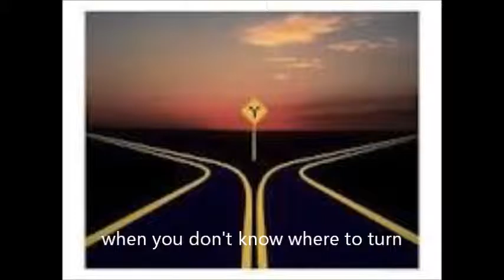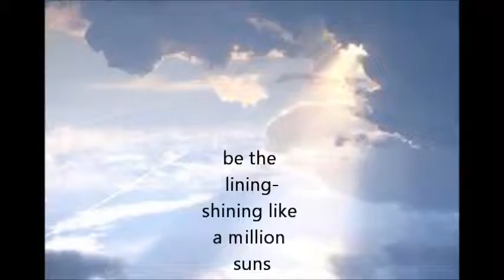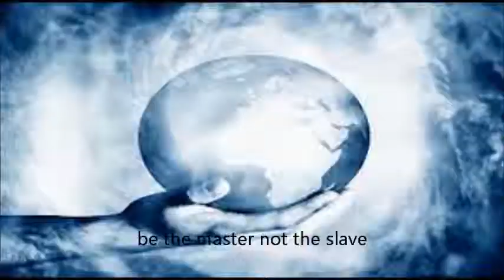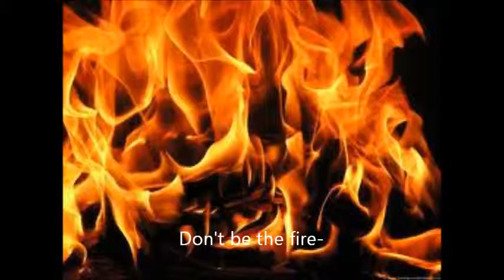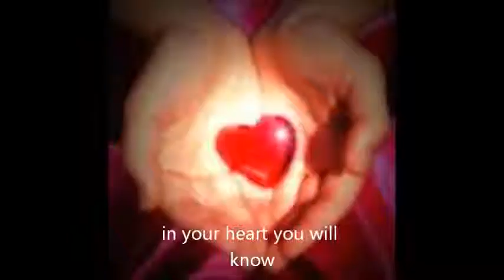the flow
Here's another original song called-The Flow. It's a positive, zen-like song, with some pretty empowering lyrics. Could definitely use some more positive stuff these days. Hope you like it. Let me know what you think...